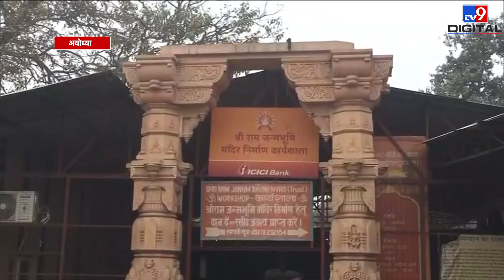Ram Temple निर्माण कार्य कितना पूरा हुआ, नई तस्वीरें आई सामने | Ayodhya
Ram Temple निर्माण कार्य कितना पूरा हुआ, नई तस्वीरें आई सामने .